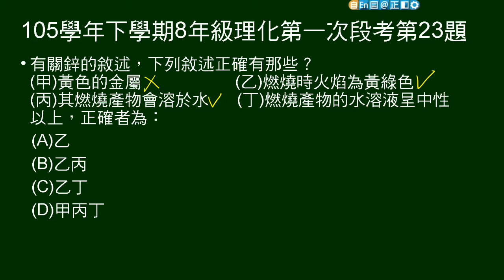105學年下8年級理化一段第23題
問關於鋅的敘述，何者正確。